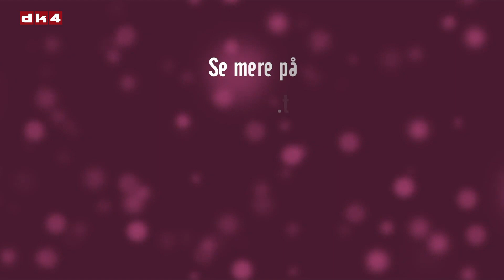dk4 ønsker Go Jul med Servants og Santa Klaus SHOW 1:4 Tina Siel og Knud Erik Trane Jeg ved en lær